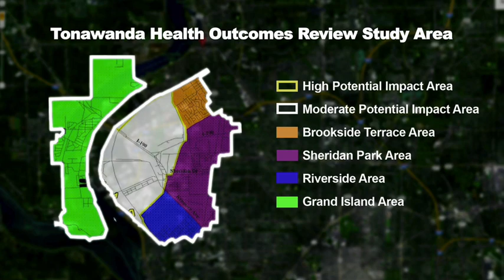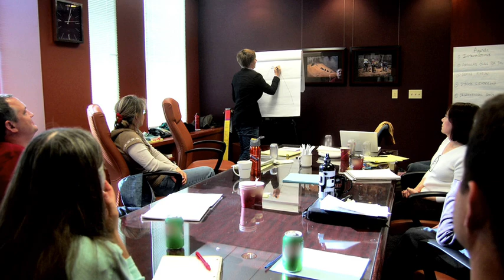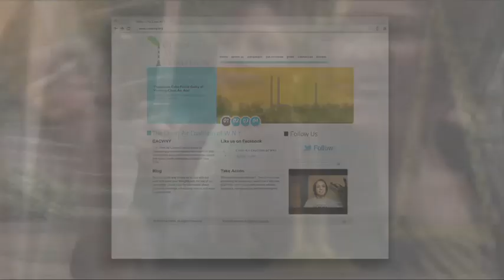Citizen scientists win big in upstate New York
Citizen Science is a vital fast-growing field in which scientific investigations are conducted by volunteers.  Individuals and community groups have long collected data to better understand their local environment and address issues of concern to them.  Over the past decade, there has been an explosion of citizen science projects as tools have advanced and people have become more empowered.  These projects have been remarkably successful in expanding scientific knowledge, raising people's awareness of their environment and leveraging change. One particularly successful example is the work of residents of Tonawanda, New York, an upstate community plagued by a very serious air pollution problem. Folks in Tonawanda, faced with an uphill battle against more than 50 polluters, rallied community sentiment and helped to bring the state and federal government into the battle for cleaner air.